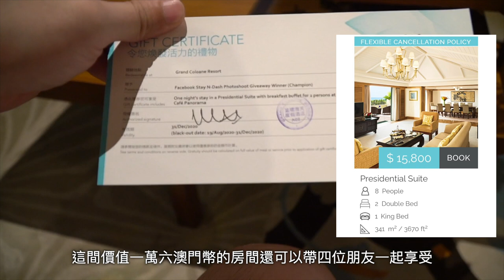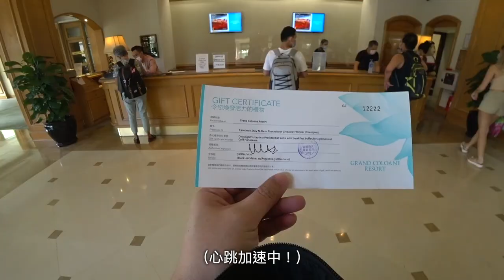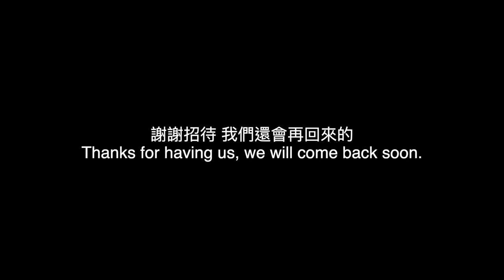[Lu Do Family] 人生第一次住總統套房 Our first Presidential Suite experience!!!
我們參加了由澳門 Grand Coloane Resort 鷺環海天度假酒店所舉辦的靚相換靚房活動中贏得免費入住總統套房一晚，價值澳門幣18500（USD$2300)！還可以帶上4位朋友。這麼難得的機會當然要拍片跟大家分享。

We are lucky to win an online event host by Grand Coloane Resort Macau. The prize is to stay one night with friends in PRESIDENTIAL SUITE that worth USD2300!!!